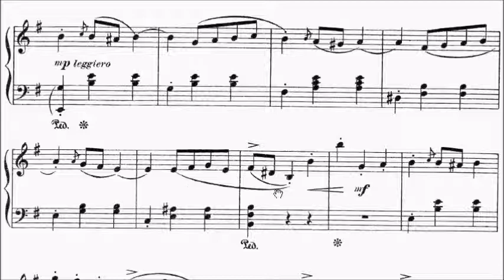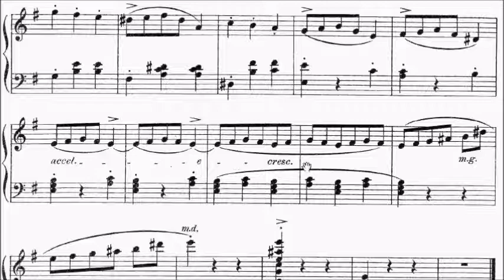LCM Piano 2021-2024 Grade 6 List B4 Backer Grondahl Spanish Op.55 No.5 Sheet Music